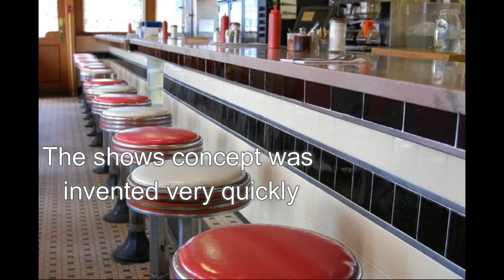10 Things You Didn't Know About Guy Fieri’s ‘Diners, Drive-Ins and Dives’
What is your favorite place to eat?